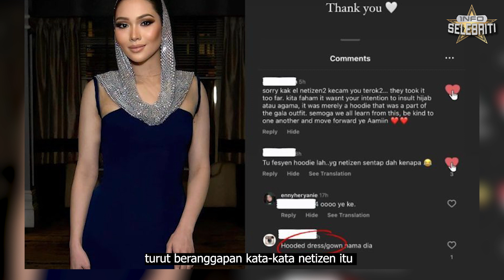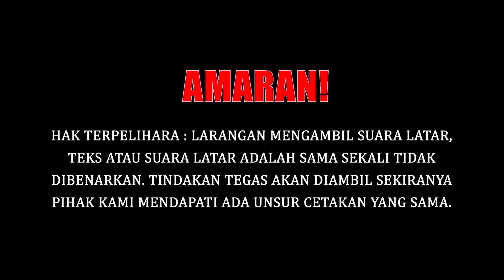ELVINA BERANG BERPAKAIAN SEKSI DISARAN BUANG NAMA BAPA??